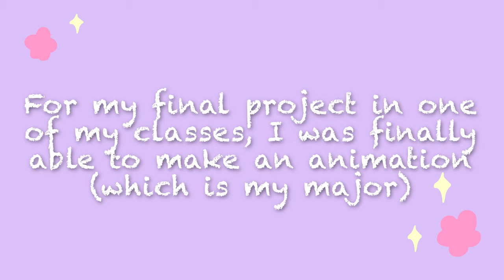Fairy Project- My First Animation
Hello! I am back from a busy semester at college! This is my first ever animation that I made in one of my classes and I am super proud that I was able to do this in the time period I had. I wanted to post it on youtube just as it was and not edit it anymore so I can look back at my progress later on!

Music used- Marshmallow prod by lukrembo